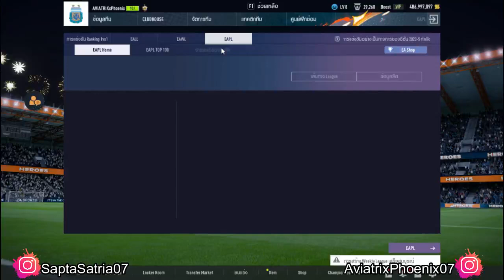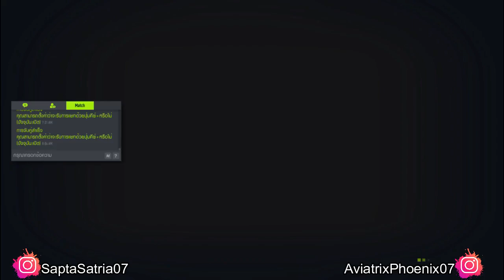FC Online Indonesia || Episode 232 || AviatrixPhoenixID